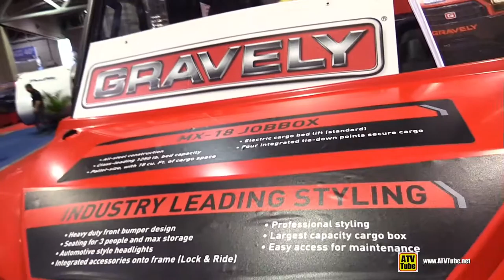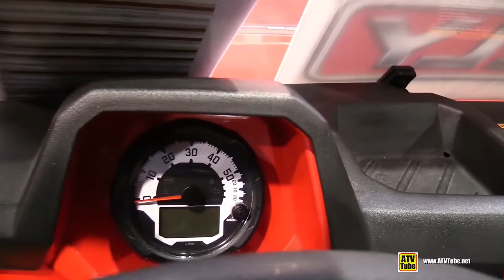2015 Gravely Atlas GSV3000 Utility ATV - Walkaround - 2015 Salon Expert Chasse Peche Quebec